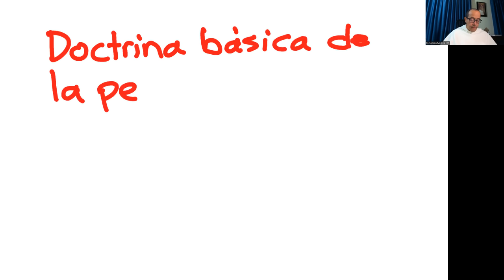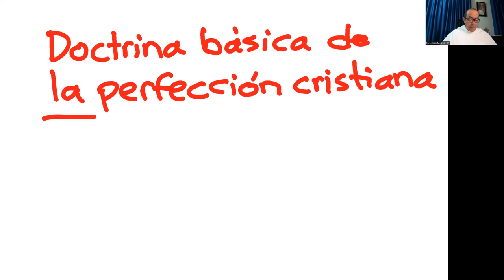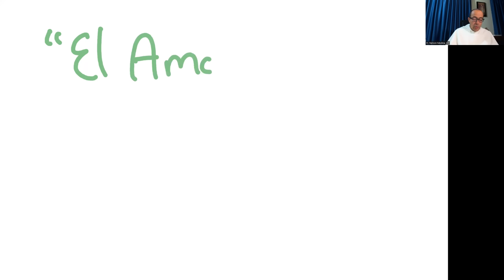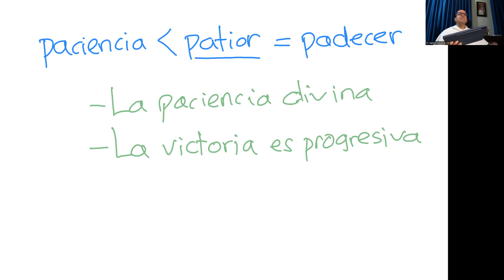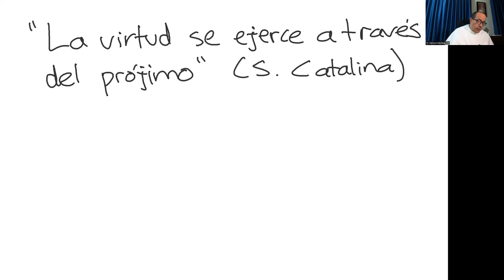EL DIÁLOGO, Prog. 011 - Doctrina básica de la Perfección Cristiana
Algunas palabras clave:
Dios, conocimiento, amor, deseo, virtud, penitencia, prójimo, humildad, paciencia

Aquí se introduce un tema central: el Santo Deseo, que es, según Catalina, como el motor de todo el rechazo al pecado y sobre todo, del amor que mueve en la dirección de Dios.

* Capítulo 4.

El amor brota del conocimiento, que es triple: conocimiento de la bondad de Dios, de la propia ingratitud e incoherencia, y de los pecados del prójimo.

Este amor se desborda en intercesión que hace bien en proporción a cuánto amor se da y a la disposición de quien recibe.

*  Capítulo 5 y 6.

El "amor" que no está dispuesto a padecer nada no es amor.

Toda virtud y todo vicio se ejercen a través del prójimo, de donde es claro que amor a Dios y amor al prójimo son inseparables.

* Capítulo 7.

Puede extrañar que digamos que todas las virtudes se realizan a través del prójimo. La secuencia de ideas es esta:

- No hay virtud sin caridad.
- La fuente de la caridad verdadera está en Dios.
- Quien recibe la caridad de su fuente en Dios, solo puede amar como Dios ama.
- El amor de Dios se dirige con generosidad de donación hacia cada creatura racional (cada ser humano).
- El que recibe la caridad de Dios, y con ella misma ama a Dios, por ese amor que viene de Dios no puede sino amar como Dios y amar a quien Dios ama, es decir, al prójimo.

* Capítulo 8.

Es fácil ilusionarse creyendo que se tiene la virtud que en realidad sólo está en deseo o en semilla en nosotros. La virtud ha de ser probada, y lo es, cuando se encuentra con su contrario. En esa confrontación se consolida y crece, hasta lograr la victoria.

* Capítulo 9.

Existe la tentación de creer que lo mas agradable a Dios se corresponde con lo que es más difícil de practicar. Por ejemplo, en el caso de la penitencia, uno podría pensar que, cuanto más dura sea, más sirve para la perfección espiritual. Pero al razonar así se estaría cayendo en una falta de lo que Catalina llama "discreción" y que corresponde a lo que hoy llamamos "discernimiento". En este y los siguientes capítulos se habla precisamente de la necesidad de esa "discreción".

* Capítulo 10 y la primera parte del capítulo 11.

La idea fundamental es la relación entre el conocimiento de sí y de Dios (que forman como un círculo), con la humildad (que es la tierra que llena ese círculo, el árbol que nace de ahí (que es la caridad misma) y el retoño de paciencia que brota de ese árbol, así como las demás virtudes perfumadas.

* En esta sección, el texto nos recuerda que la virtud siempre se hace real en relación con el prójimo, y por lo tanto no se limita ni a las intenciones ni a las solas palabras.

Por otra parte, el amor al prójimo no es un absoluto. La medida exacta del amor al prójimo es que en todo y siempre Dios sea amado sin medida.